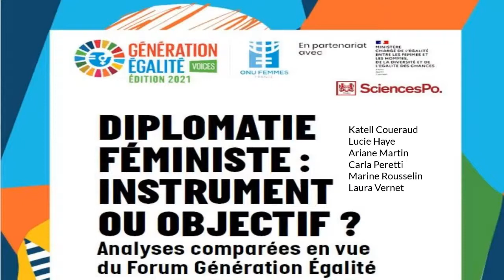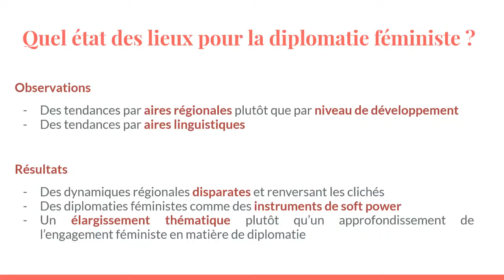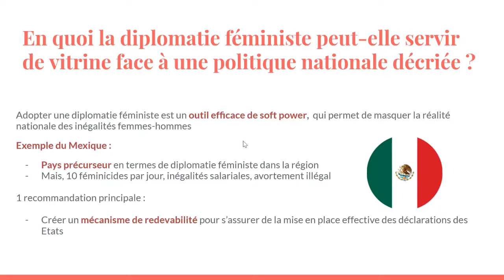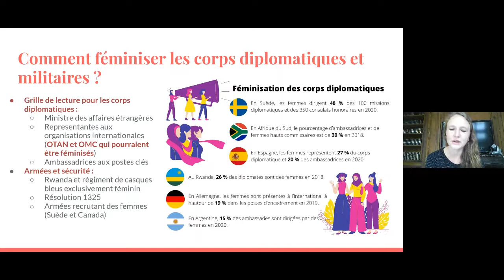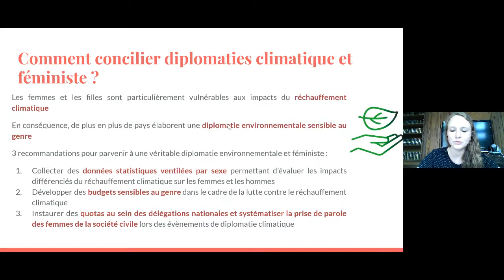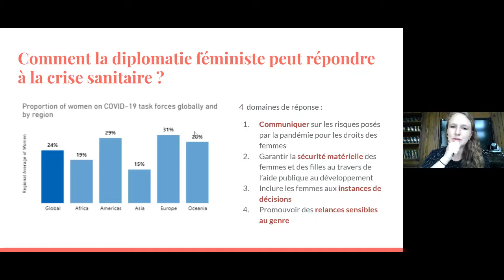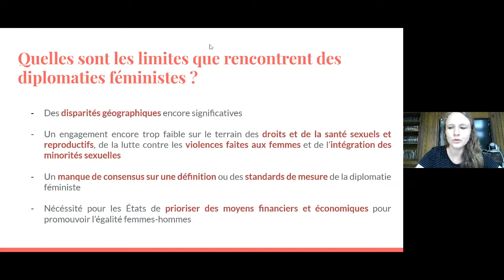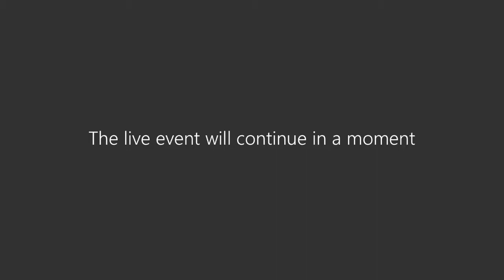Webinaire - Quelles stratégies pour une diplomatie féministe ?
Dans le contexte du Forum Génération Égalité sur les droits des femmes et des filles, ONE accompagne et publie le rapport de six étudiantes de Sciences Po autour d’un sujet plus actuel que jamais : la diplomatie féministe.

Quelle est l'ambition affichée des États en matière d'égalité femmes-hommes ?

Pour en savoir plus, regardez notre webinaire et consultez le rapport